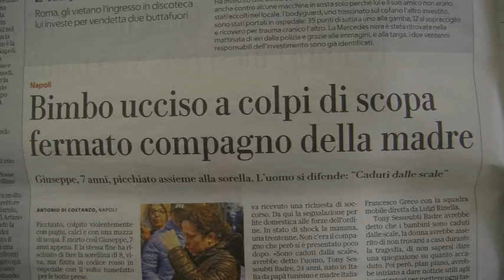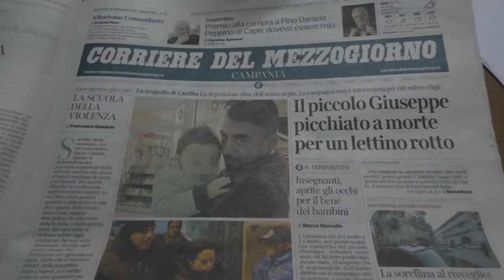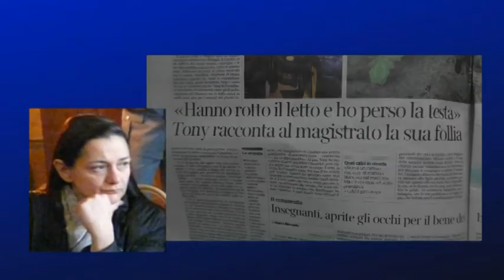Bimbo picchiato a morte a colpi di scopa: accusato il compagno della madre